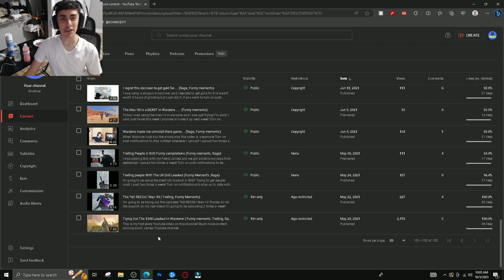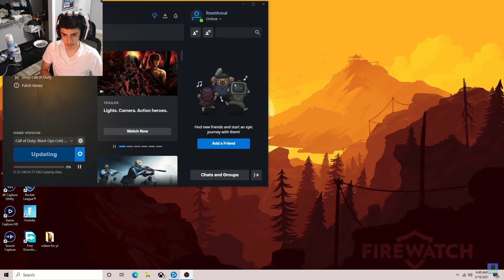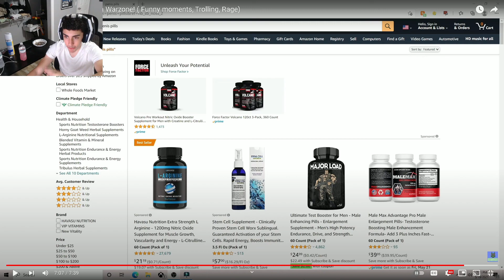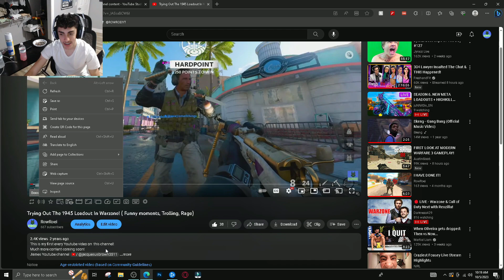Reacting to My FIRST VIDEO on YouTube...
yea.
I used infinite lists type title for this video...thanks infinite lists!
Social Medias:
Credits:
🖥Edit Software: WonderShare Flimora🖥